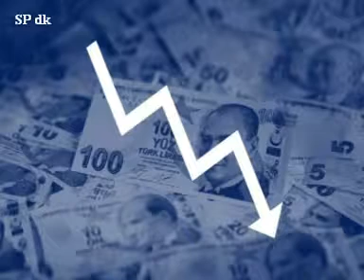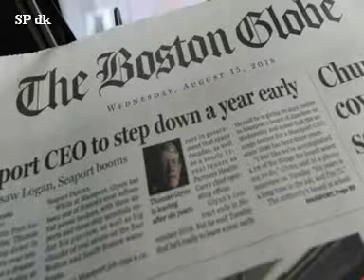Foto begivenheder Augustus 2018 5